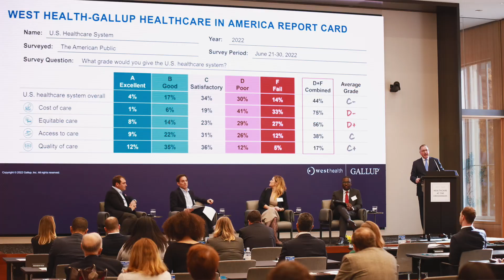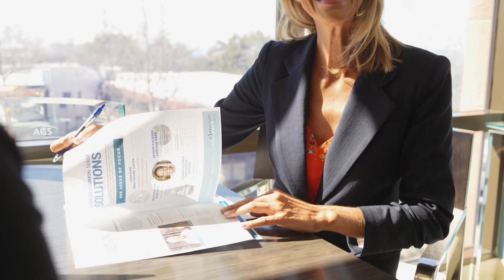Center of Excellence for Telehealth and Aging Elevates Remote Care for Older Adults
Now is the time to reshape the delivery of telehealth to meet the needs, values and preferences of older adults. West Health has teamed with the University of Virginia and the Mid-Atlantic Telehealth Resource Center to launch the Center of Excellence for Telehealth and Aging which provides a first-ever set of principles and guidelines to optimize the benefits of telehealth for older adults. These best practices help telehealth providers and administrators meet the needs of our aging population and their caregivers, with the goal of ensuring that telehealth is equitable, accessible, person-centered and integrated with patients’ broader care plan. Learn how you can be part of the solution.